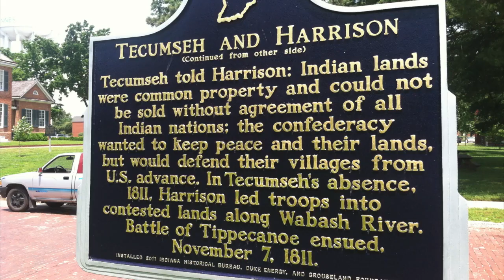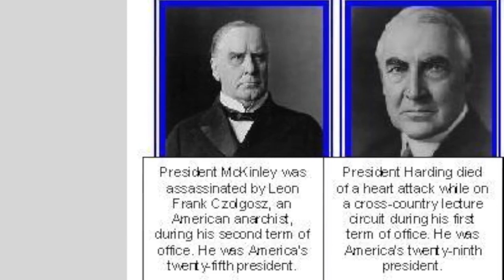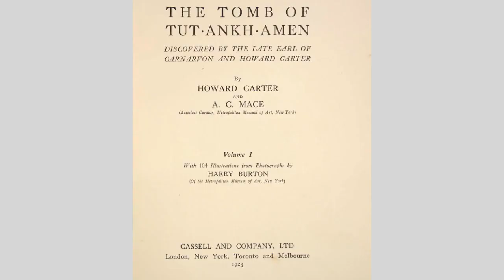Occult Confessions - Video Podcast - Black Magic (Curses)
QACTV's 31 Days of Halloween - Day 4

We invited the Occult Confessions Podcast into the studio because we couldn't think of a better way to celebrate Halloween than to delve into the history of some black magic. The Alchemical Actors take us on a journey through time to discuss the history behind some unbelievable tales of the paranormal.